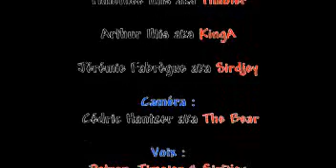RixProd - Ecolo Light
Parodie de publicité que nous avons réalisé pour un projet scolaire, voici la nouvelle lampe de poche révolutionnaire : la lampe de poche solaire ECOLOLIGHT. Vraiment réussi